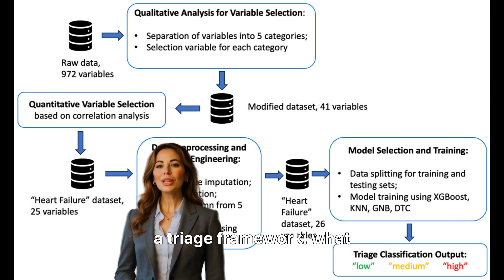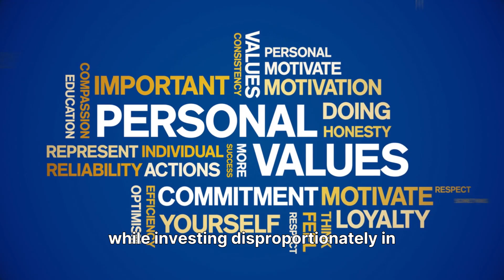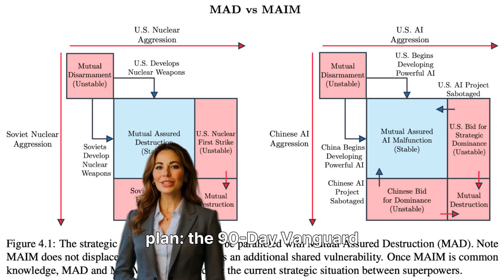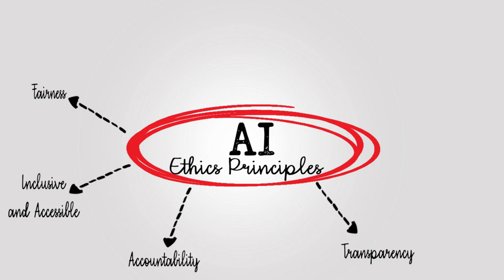ASI VS Human-- The Vanguard Alchemist: Mastering EEQ • AIQ • SSQ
Artificial Superintelligence (ASI) isn’t just a technological leap — it’s a mirror held up to humanity’s own consciousness.
In this short, powerful reflection, Dr. Elena Carruba explores what happens when our creations begin to think beyond us.
Will ASI become our extinction… or our evolution?

This is not a warning. It’s an awakening.
We stand at the edge of a new era — one where emotional ethics (EEQ), sustainable judgment (SSQ), and AI fluency (AIQ) must converge to define what it means to be human in the age of the supermind.

✨ Explore the questions that will define our century.
⚙️ Challenge your assumptions about intelligence, morality, and power.
🌍 Discover how to evolve — not just survive — the rise of ASI.

🕰️ Chapters

0:00 — The Edge of Awakening
The moment humanity meets something more intelligent than itself — and what that means for our future.

0:46 — What Is Artificial Superintelligence (ASI)?
Defining ASI and how it surpasses human capabilities — not just in logic, but in self-improvement.

1:32 — Consciousness and the Machine
Can ASI illuminate the nature of human consciousness — or render it obsolete?

2:10 — The Mirror Effect
How the rise of ASI forces us to confront our own limitations, ethics, and fears.

3:05 — Beyond Survival: The Alchemist Mindset
How we can evolve emotionally and ethically to thrive with superintelligence — not against it.

4:00 — The Call to Conscious Action
Humanity’s next step: mastering our intelligence through EEQ • AIQ • SSQ.